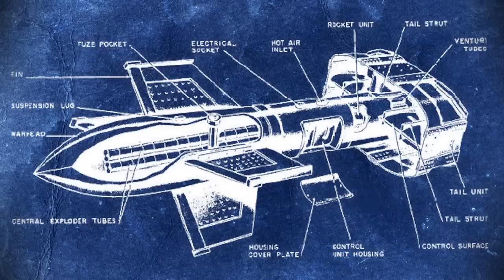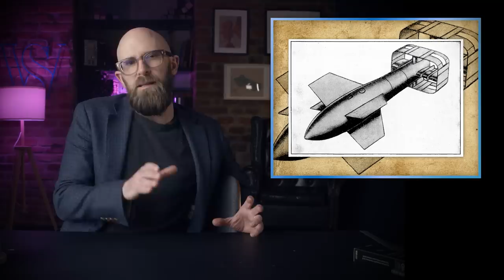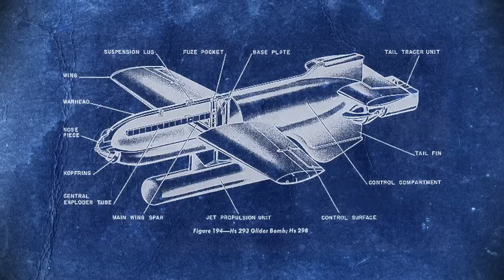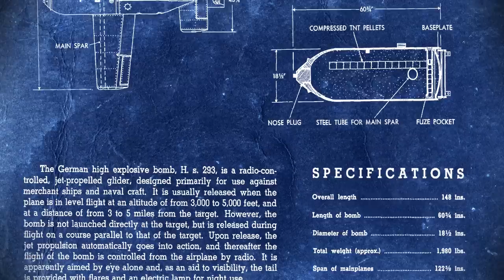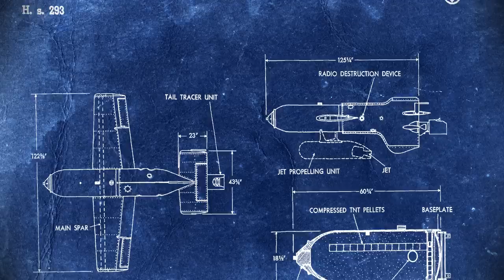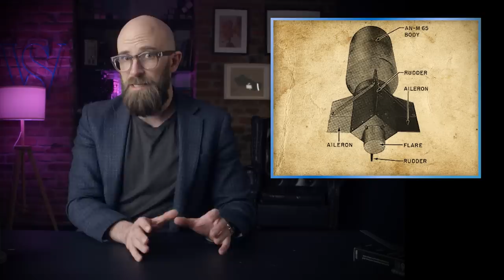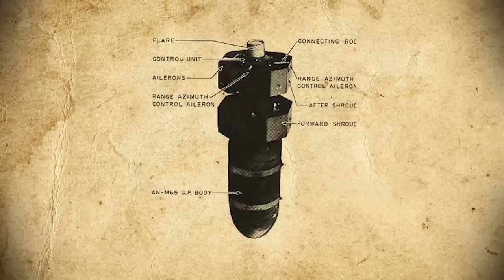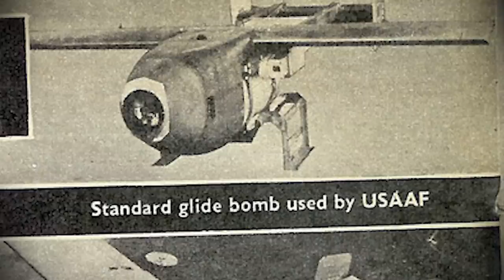Creating the Smart Bomb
Dive into the untold story of precision warfare in WWII! Witness the dramatic events of September 9, 1943, as German Fritz X bombs sink Italian battleship Roma, marking a turning point in military history.